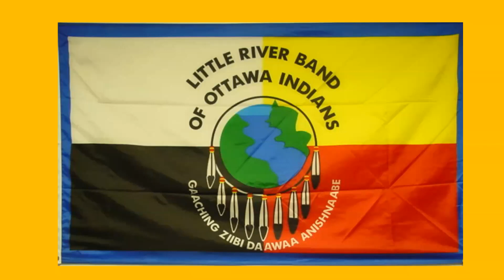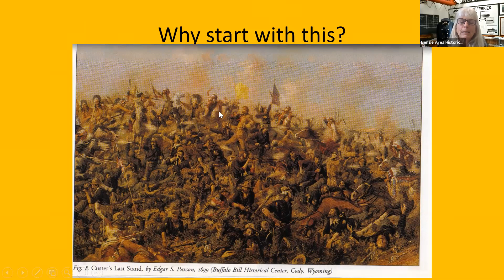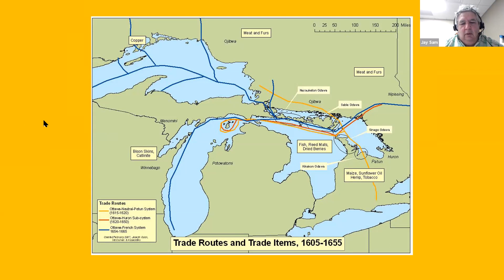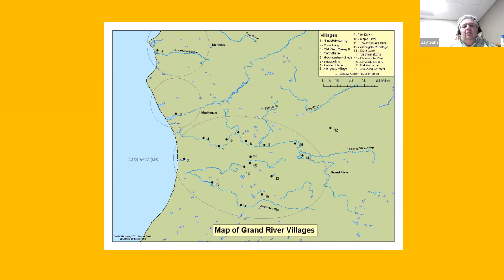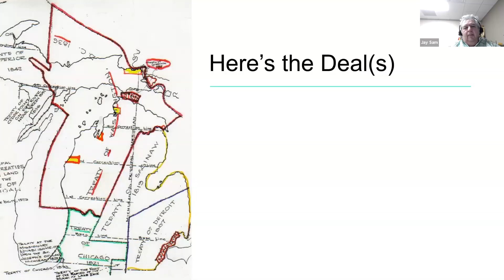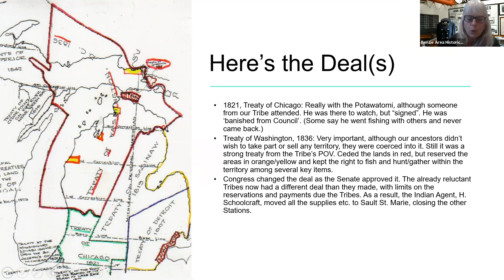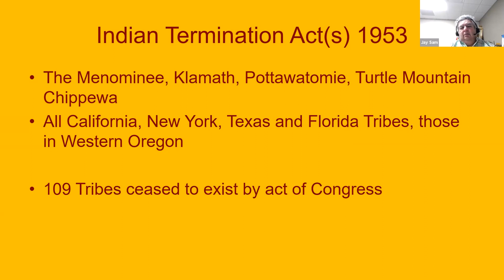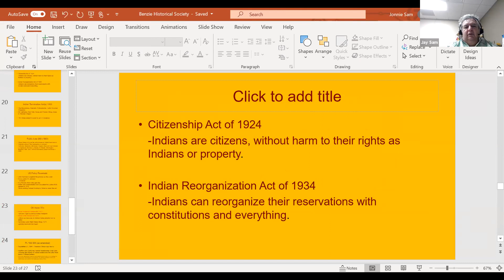Anishinaabek: A Brief History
BENZONIA ACADEMY LECTURE SERIES
Presented by Jonnie J. Sam II, Director of Historic Preservation for the Little River Band of Ottawa Indians.

In this lecture, Sam shares a brief history and a cultural discussion on the Anishinaabek, which include the Odawa, Saulteaux Ojibwe, Potawatomi, Oji-Creek and Algonquin peoples.  He also discusses cultural commonalities and slight differences that exist among the tribes.

Sam has served  in a variety of posts and roles including as a post re-affirmation Court Judge, Ogema.  He is currently the Director of the Historic Preservation Department and Operations Lead for the Little River Band near Manistee.